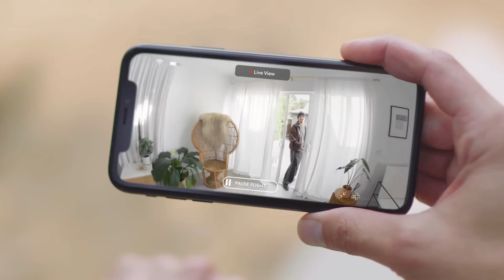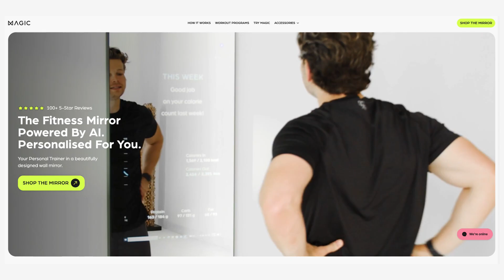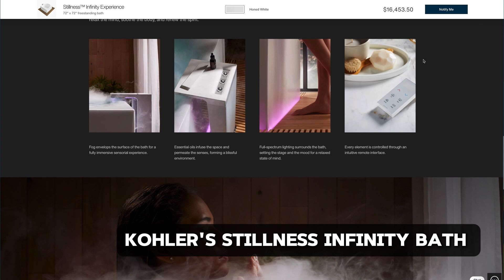2025's Coolest Smart Home Tech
🏠 Experience 2025's most innovative smart home tech! From Ring's autonomous security drone to Samsung's Ballie robot companion. Discover AI-powered fitness mirrors, intelligent pet care systems, and luxurious home automation. See how palm recognition locks, anti-snoring pillows, and color-changing fridges are revolutionizing daily living. The future of smart homes is here! 🤖✨